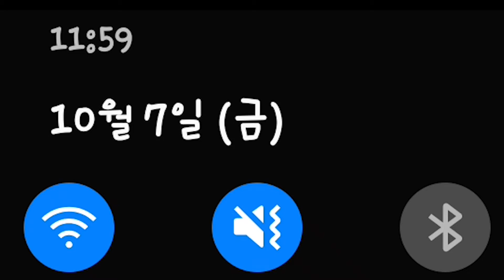(10/8) 용용이 생일을 축하해! HAPPY BIRTHDAY TO YONGYONG! - [브롤스타즈]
구독자 12161명 감사합니당! ଘ(੭ˊ꒳ˋ)੭✧